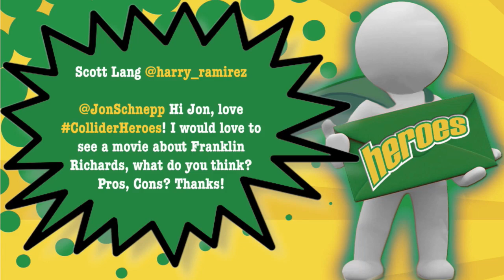Collider Heroes - Hawkman To Appear in THE FLASH & ARROW, SPIDER-MAN Writers Talk About Movie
Welcome to Collider’s Heroes, hosted by Jon Schnepp, with John Campea and special guest Tiffany Sweets. We bring you the latest news about the Cinematic World of Heroes and Villains! On this episode of Collider’s Heroes  (Tuesday July 28th 2015) we discuss the following:

1. Spider-Man Writers talk Peter Parker

2. Hawkman flies to TV

3. Xmen Apocalypse set pictures

4. Antman #1, Wasp Outfit

5. Fantastic Four final TV spots

6. Minor Mutations

7. Flashback - The Incredibles (2004)

8. Spotlight - The Atomics

9. Twitter Questions